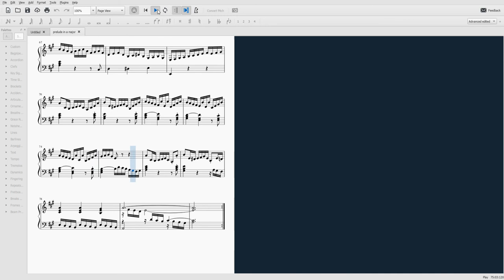prelude in a major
something i did in a day for fun